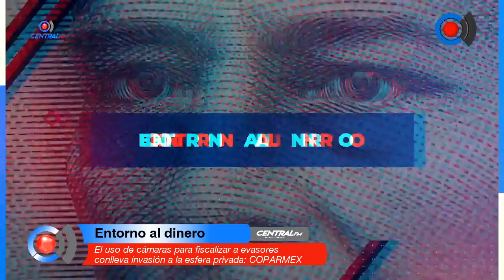El uso de cámaras para fiscalizar a evasores conlleva invasión a la esfera privada: COPARMEX